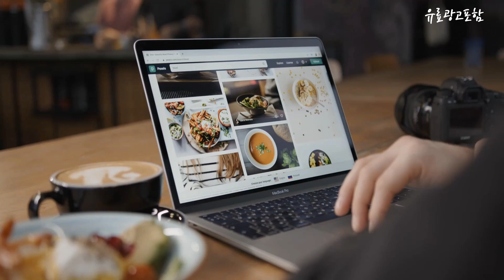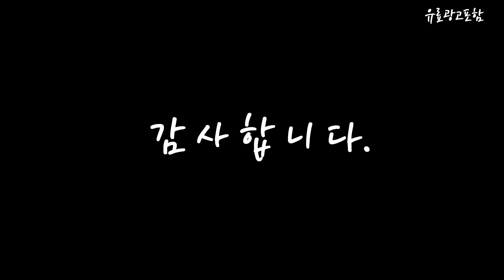탈수기 Top10!! 요즘 인기있는 탈수기 구매 가격 평점 후기 비교 총정리!!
❤️❤️❤️ 요즘 인기있는 탈수기 구매 가격 평점 후기 비교 총정리해 보았어요!! ❤️❤️❤️

[00:06]
10위. 대웅모닝컴 탈수기 강화유리상판 스텐레스통 6kg DW-N560 [95,550원]

[00:11]
9위. 신일 전기 탈수기 6.5kg SDM-W6500NK [125,130원]

[00:17]
8위. 에코웰 크린탈수기 의류탈수기 음식물탈수기 내통완전분리 T30-158A 3kg [79,000원]

[00:22]
7위. 한일전기 짤순이 탈수기 대형 WS-7000 [149,000원]

[00:28]
6위. 키친아트 다용도 미니 탈수기 KASD-180NK [67,900원]

[00:33]
5위. REINA 쾌속 미니 탈수기 RI-N560 [78,900원]

[00:39]
4위. 한일전기 만능 미니짤순이 탈수기 FD-08BL [93,500원]

[00:45]
3위. 에코웰 탈수기 파워탈수기 6kg T60-918 [72,000원]

[00:51]
2위. 한일전기 국산 다용도 미니 만능 탈수기 W-110 [85,070원]

[00:56]
1위. 신일 전기 탈수기 SDM-D75SC [116,900원]